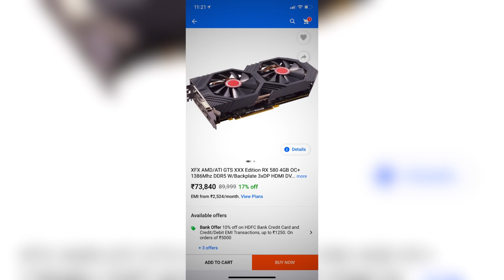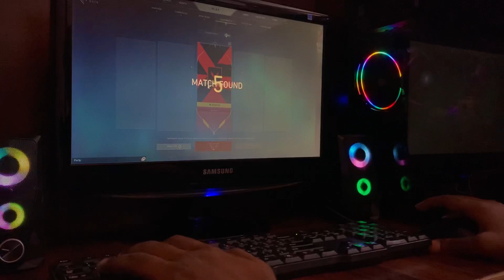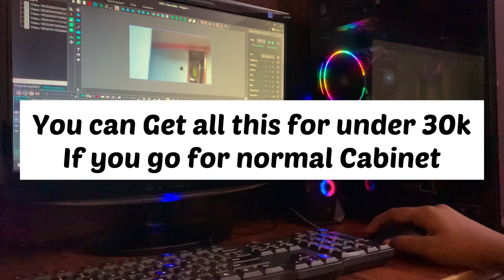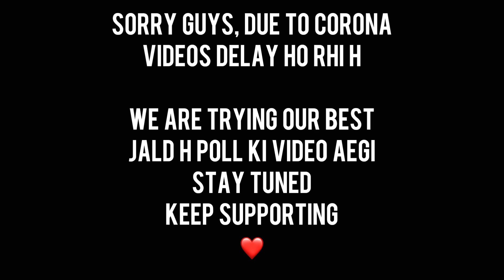WE INVESTED 30K FOR OUR PC BUILD UP 😱😱| FULL INFORMATION ABOUT PC BUILD UP WITH PRICE 🔥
Hello guys we built a CPU  for gaming and editing
I already had other parts like monitor, keyboard mouse etc.

Building the BEST Gaming PC under 30,000 Rs! RGB + Performance 🔥🔥 pc build under 30000 for pubg  30K Budget Gaming PC Build... Smoooth 1080p Gaming on budget !! 🤯🔥 pc build under 30000 for students

Chapters:-

0:00 Intro
0:28 PC
0:45 Components
02:08 Game Review
04:58 Price
06:00 END

Full PC Build Setup :-

1.Best Processor - AMD Ryzen 5 3400G with Radeon RX Vega 11 Graphics

2.Best Motherboard - A320 Gigabyte

3.Best Ram 8 GB

Starlite DDR4 8 GB Ram

4.Best Storage - SSD

Kingston SSD 240 gb

5.Best Power Supply

Zebronics 500 w Power supply

6.Best RGB Cabinet : (select any one)

 1.Ant Esports ICE-200TG Mid Tower Gaming Cabinet -

 2.CHIPTRONEX MX3 RGB -

 3.Montech Flyer Micro RGB -

Zebronics CRONUS